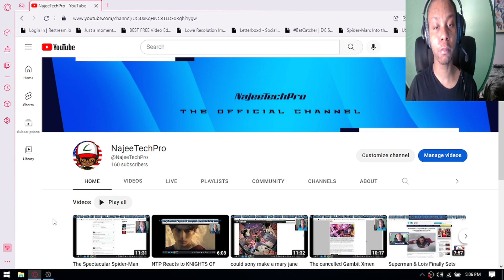NTP update video for 2023